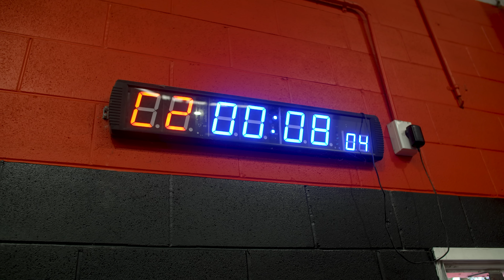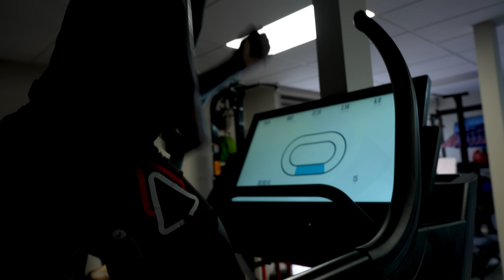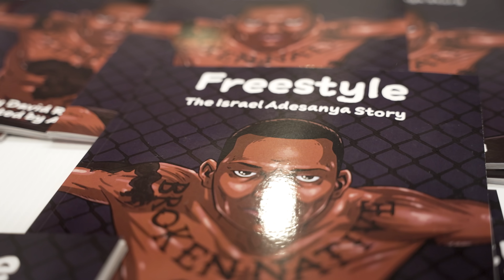UFC 281 Fight Camp | Israel 'The Last Stylebender' Adesanya | Episode 1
UFC Champion Israel 'The Last Stylebender' Adesanya defends his Middleweight Title for the 7th time at UFC 281 against Alex 'Poatan' Pereira, Live from Madison Square Garden in New York City on Saturday November 12. This card also features fellow City Kickboxing Alumni Dan 'Hangman' Hooker, Brad 'Quake' Riddell & Carlos 'Black Jag' Ulberg.

Shot by: @JeffSainlarVisuals
Produced by: @DAVEBLAKAMOTO